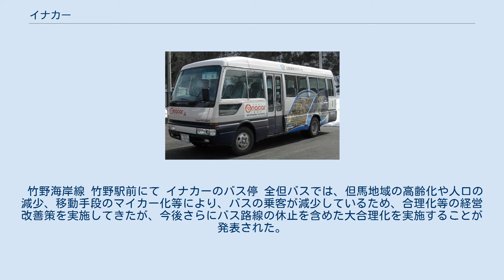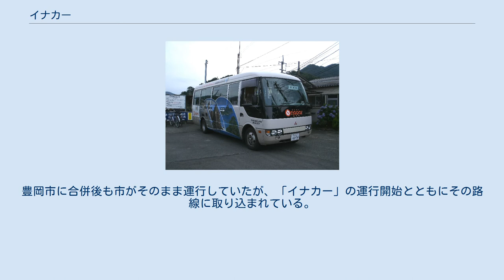イナカー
イナカー (enacar)は、兵庫県豊岡市で運行しているコミュニティバスである。
 自家用自動車（白ナンバー車）による有償運送（いわゆる80条バス）で、運行は日本交通・全但バス・ランドウェイに委託されている。
 なお、豊岡市に合併される前の旧竹野町にて運行していた、竹野町町営バス（たけのちょうちょうえいバス）についても、後で述べる。
 竹野海岸線 竹野駅前にて イナカーのバス停 全但バスでは、但馬地域の高齢化や人口の減少、移動手段のマイカー化等により、バスの乗客が減少しているため、合理化等の経営改善策を実施してきたが、今後さらにバス路線の休止を含めた大合理化を実施することが発表された。
そのため、豊岡市では市営バスへの移行を決定した。
 気比三原線の車両（2011年当時） 詳細な運行案内は、外部リンクを参照のこと。
 町営バスのバス停 合併前の竹野町が、自家用自動車（白ナンバー車）による有償運送（いわゆる80条バス）として運行していた自治体バスである。
豊岡市に合併後も市がそのまま運行していたが、「イナカー」の運行開始とともにその路線に取り込まれている。
 以下の路線があった。
 町営バスの車両（2001年当時） ^ 豊岡市市勢要覧「とよおか豆事典」2012 交通基盤 ^ 「豊岡市有償旅客運送条例」（外部リンク参照）に、「竹野町町営バス運送条例」の制定時期が昭和48年（1973年）とある。